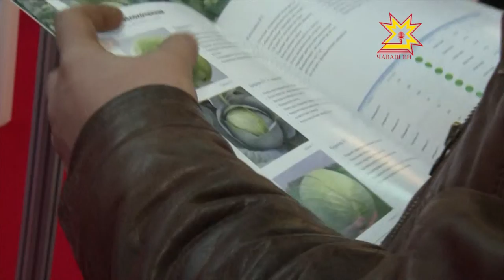«Бейо-вăрлăх»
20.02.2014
Пысăк тухăç паха вăрлăхран килет. «Бейо-вăрлăх» компани шăпах ку енĕпе ĕçлет. Ун пирки— пирĕн кăларăм хыççăн тĕплĕнрех